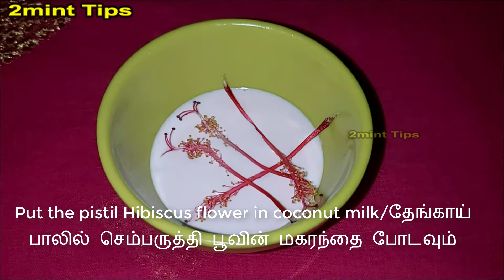Masculinity To Increase Masculinity with in 3 Days..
To Increase Masculinity with in 3 Days...